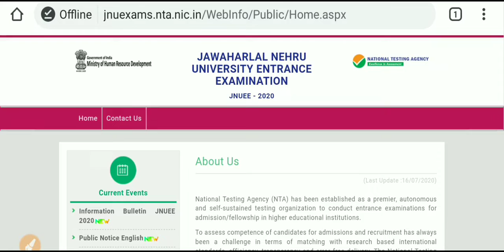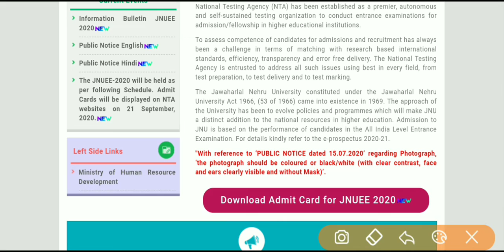JNUEE 2020# Latest Update( Admit Card)#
To download JNUEE 2020 Admit Card, click here;.
 jnuexams.nta.nic.in